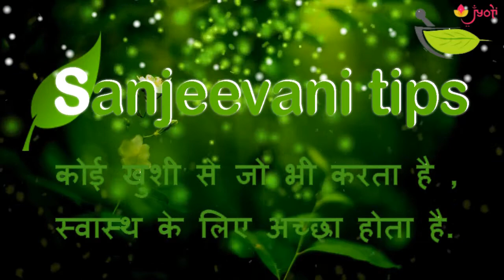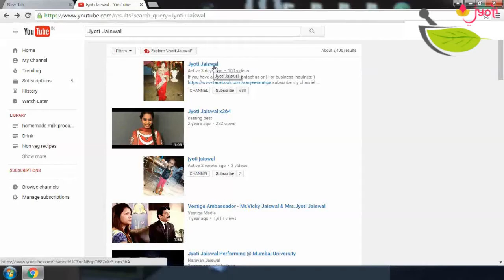Drink Water🍹 in morning benefits👍 - सुबह खाली पेट पानी पीने के जबरदस्त फायदे